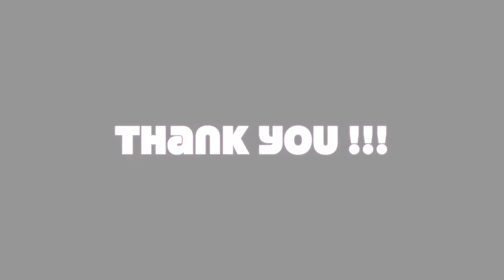"She Said Yes" with Ken Carpenter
"She Said Yes" is a Waltz written by Mr. Ken Carpenter who accompanied me for this awesomely fun set at one of my FAVS: Vino Salida in Poncha Springs/Salida CO. Ah, those of you who know me know how my heart is with this place. This waltz was written for a couple who had hired Ken and a colleague to play at their engagement party... so it was only officially named, after these musicians had performed the piece for the couple (and the audience of guests) for the first time... & she actually did, Say Yes.